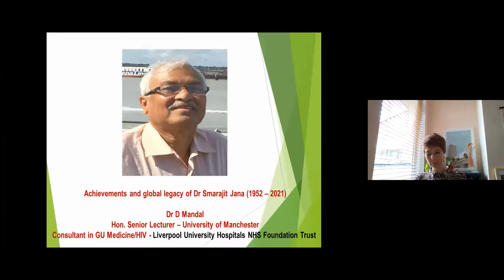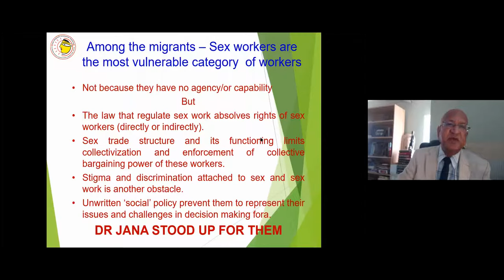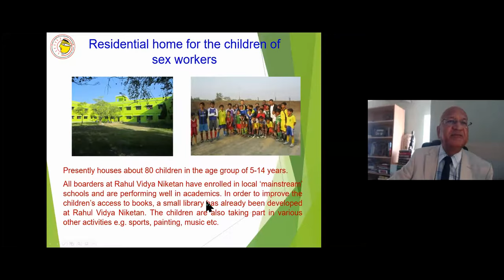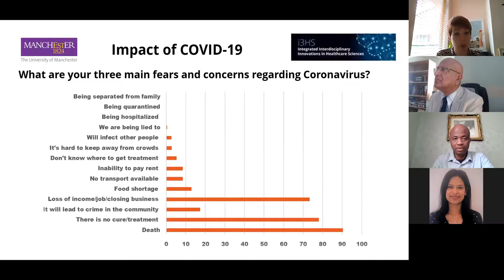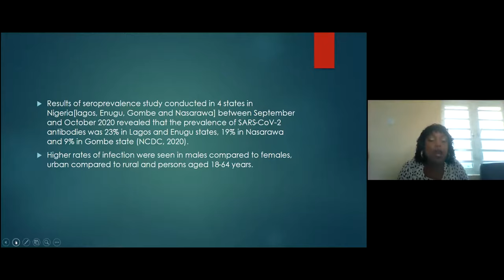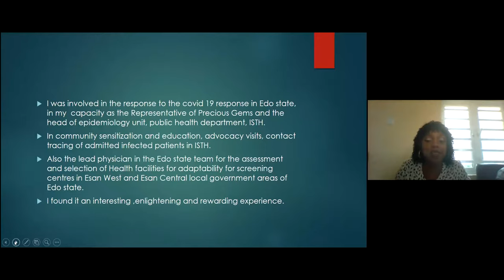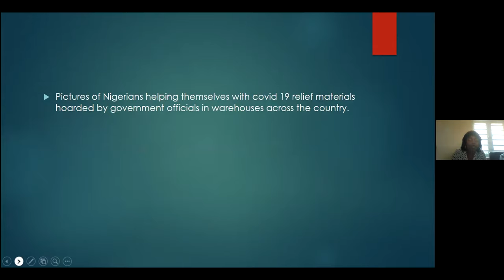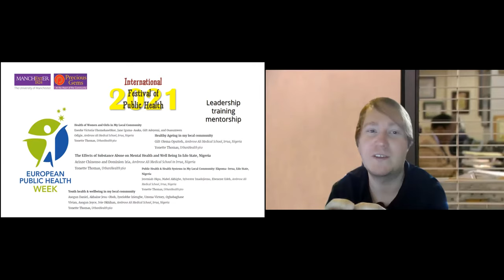9th International Festival of Public Health - COVID-19 in India/Nigeria (Dr Jana Memorial Session)